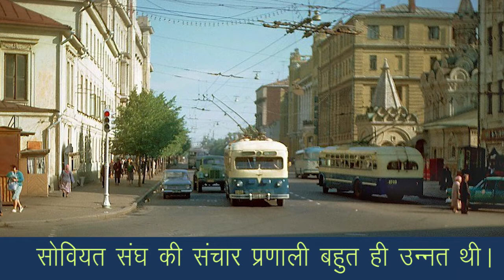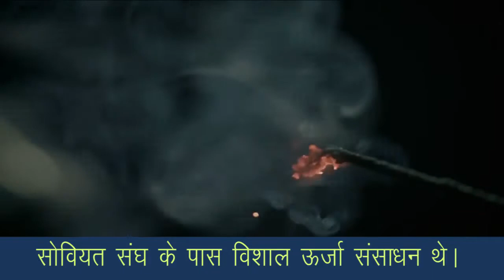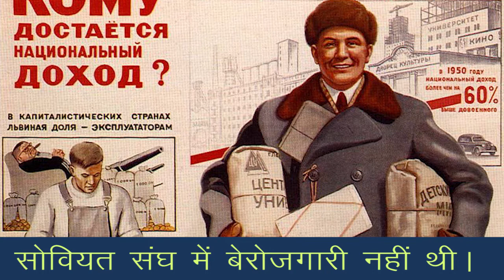CLASS 12th POLITICAL SCIENCE | CHAPTER THE END OF BIPOLARITY | दो ध्रुवीयता का अंत